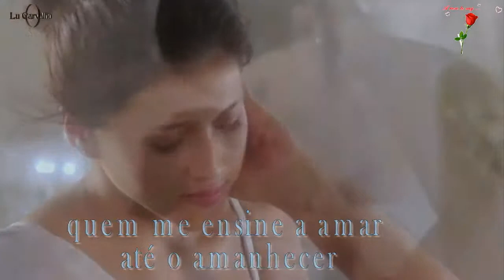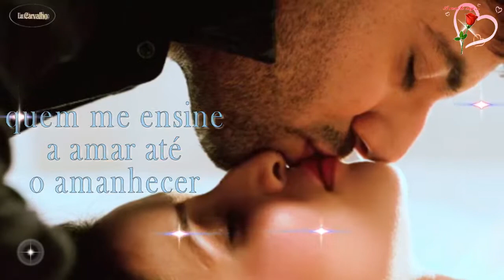★♫♡Esa Mujer★♫♡ Julio Iglesias